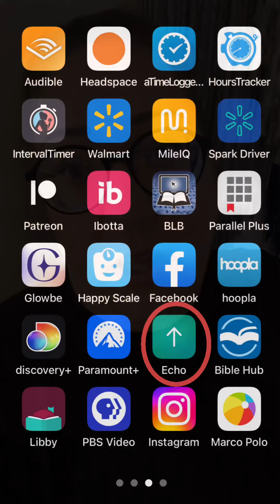Let’s Connect! I’m Feeling Burnt Out =/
How can I pray for you?

LET’S GET TO KNOW EACH OTHER!

FAV BIBLE STUDY STUFF:
○ ESV Study Bible
○ Amazing No Bleed Bible Highlighter
○ Erasable Pens (that actually erase!)
○ Best Dry-Erase Markers on the Planet